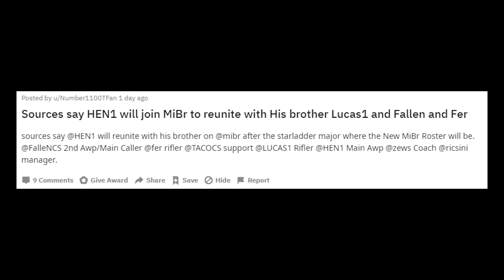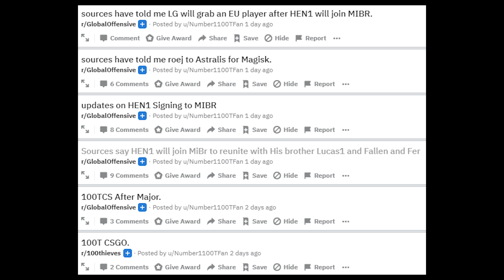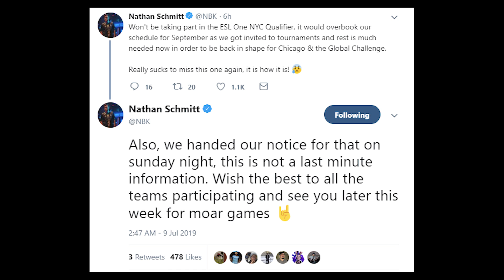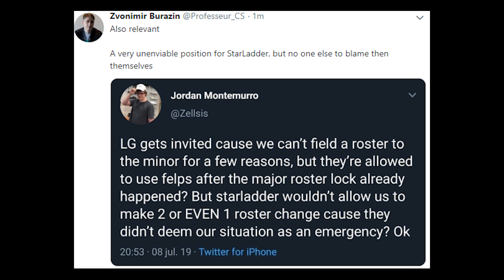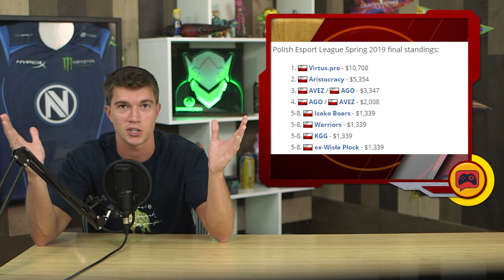CSGO | New MiBR Roster Rumor, Vitality Ripped Off Again? Lazarus and VIRTUS PRO WIN POLAND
This guy on Reddit is either a goof or a god.

00:20 - Potential New MiBR Roster After the Major
3:08 - All "His" Sources Rumors
3:35 - 100Thieves to Return to CSGO
5:00 - Vitality Not Invited AGAIN?
7:40 - Lazarus Replaced by Luminosity for Minor
9:45 - Virtus Pro Win an Event! Best Team in Poland?!